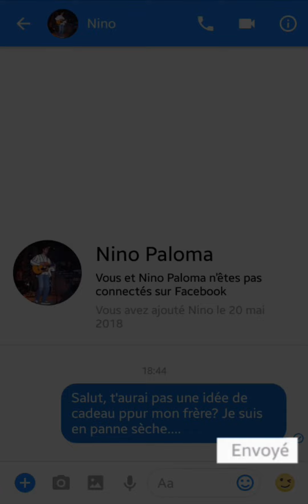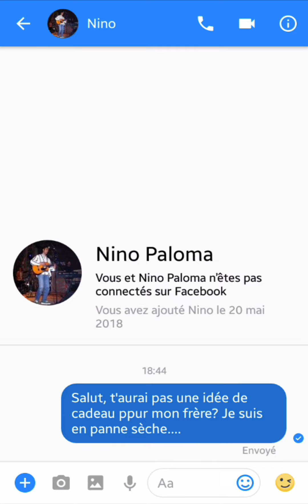DESACTIVER VU Messenger, comment l'enlever et LIRE un message SANS VU sur Messenger